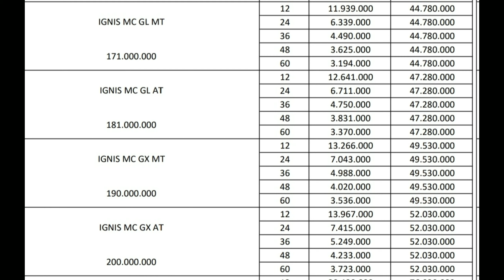Daftar Harga Dan Diskon Suzuki Ignis Facelift 2020, Otr Jabodetabek, Type Gx Dan GL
Edy Gunanda
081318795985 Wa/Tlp